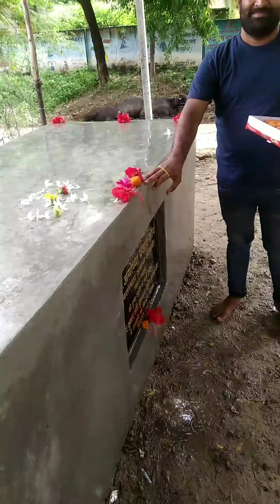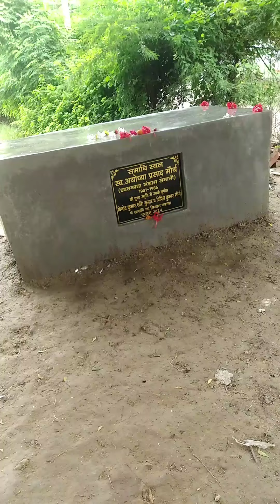स्वतंत्रता संग्राम सेनानी की याद में पुष्प अर्पित करते मा० ‌ डॉ०अविराम सिंह ll # pihu Shreya vlog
vlog video
pihu Shreya vlog